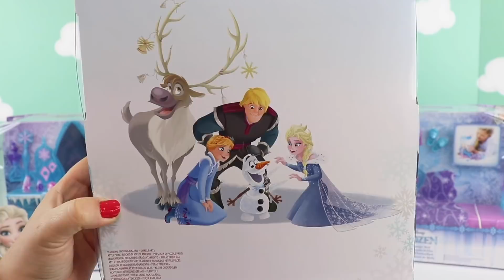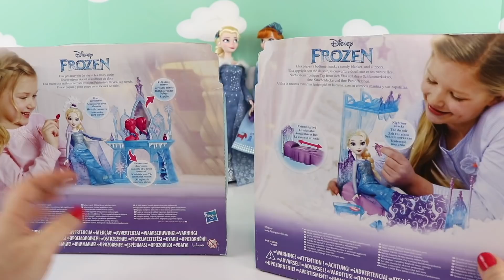El Dormitorio de Elsa - Historia con muñecas Ana y Elsa Frozen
Hoy es un día especial para Elsa y Ana. Ana recoge a Elsa en su coche para un evento importante en Arendelle.
Una pequeña historia con las muñecas nuevas de Ana y Elsa, los juguetes set dormitorio y tocador de Frozen inspirados en la película "Frozen, una aventura de Olaf".

Sorpresas Divertidas
43420 Tarragona
ESPAÑA